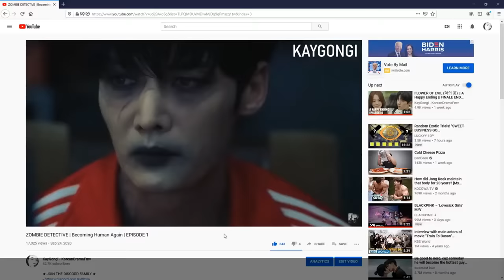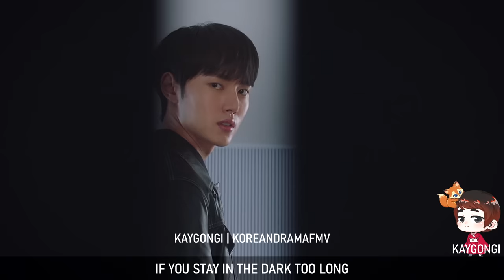TALE OF THE NINE TAILED | Lee Rang and Blacky Reunited | Jung Si-Yul ❤️ Kim Beom | PART 2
■ Video Info
→ Korean Drama: TALE OF THE NINE TAILED
→ description : Scenes where Lee Rang reunited and meets Blacky again but as a human. Can they rebuild their relationship?!

■REQUEST A FMV.
→ Just leave the name of the drama in the comments below and I'll work on something :)